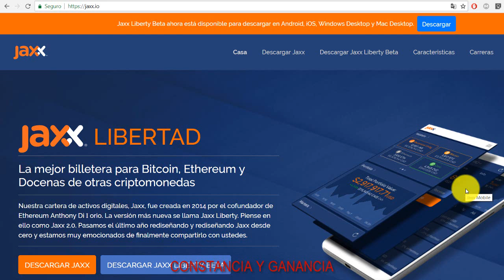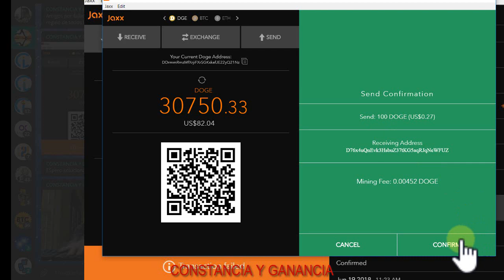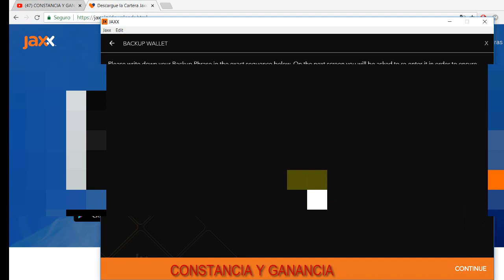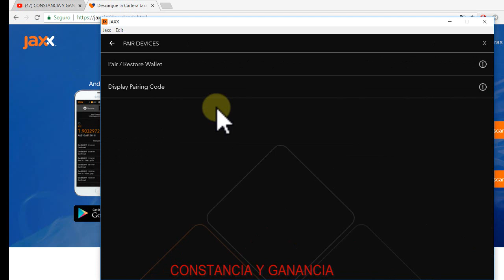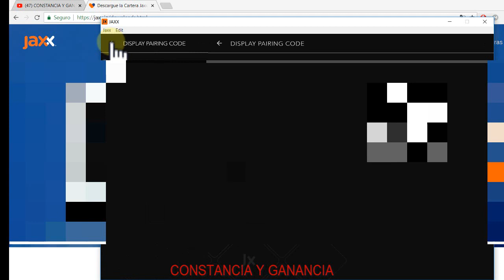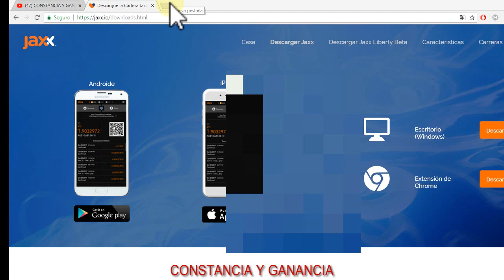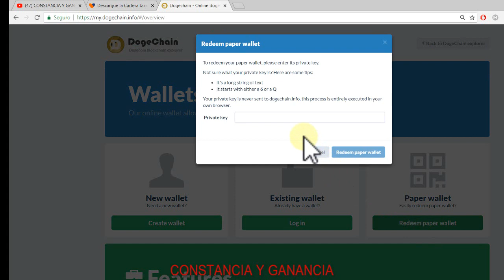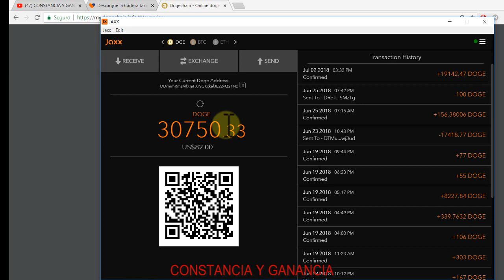✅ Como usar JAXX WALLET [SOLUCIÓN TRANSACTION FAILED]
➡️ ConstanciayGanancia.com

INVERSIONES

🔥 GRATIS

Contacto 📞